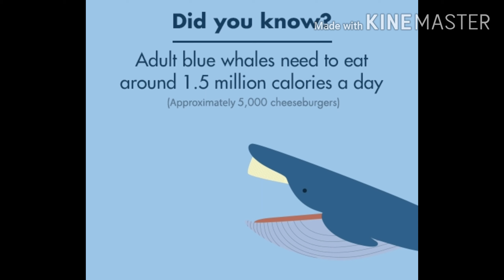5 Facts about Whales 🐋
Prithviraj